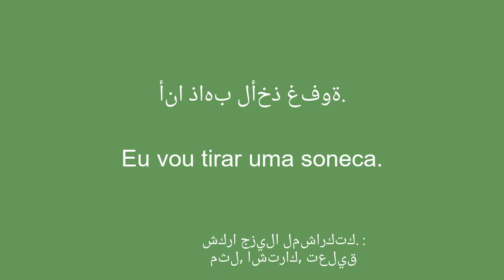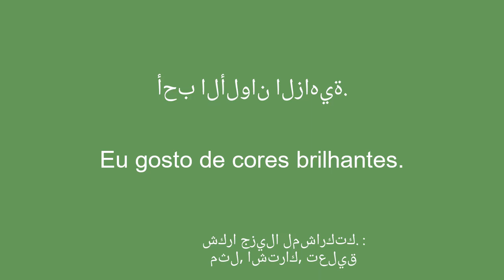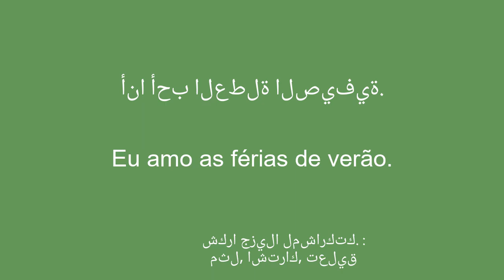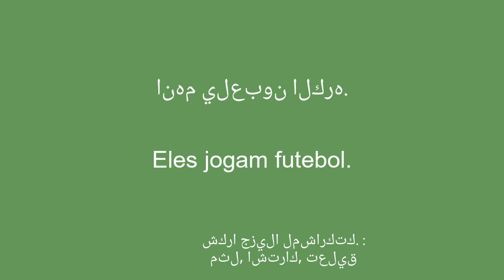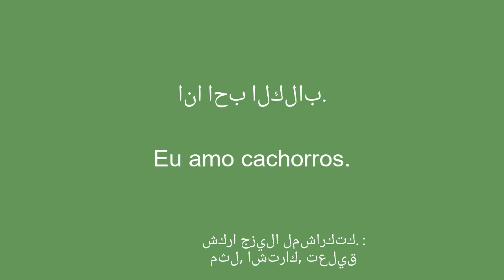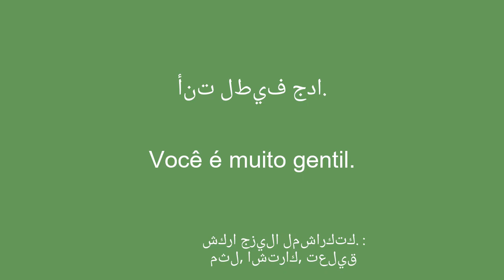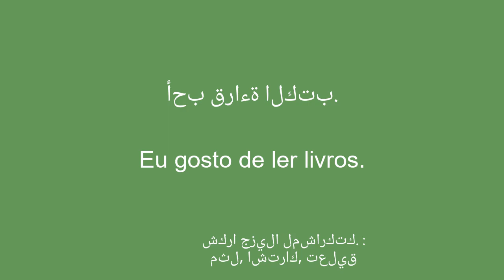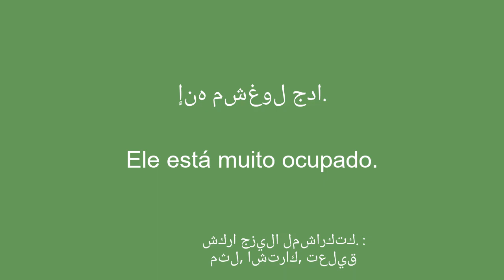50 عبارة لتعلم البرتغالية بسهولة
تعلم اللغة البرتغالية بسهولة في هذا الفيديو ، سوف تتعلم بسهولة أساسيات المحادثة. هناك العديد من مقاطع الفيديو المتاحة لتعلم اللغة البرتغالية على قناتنا.